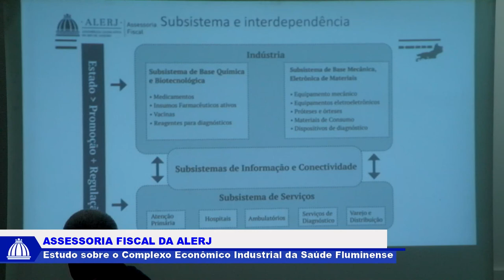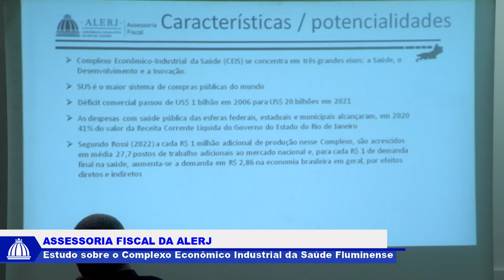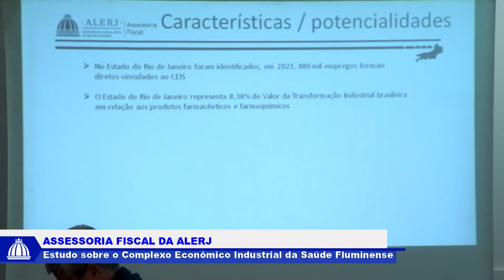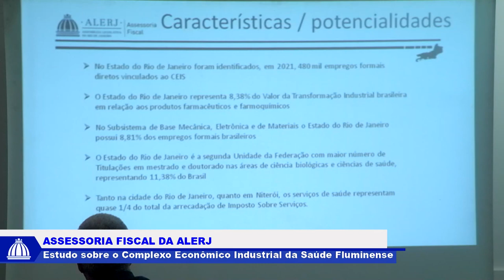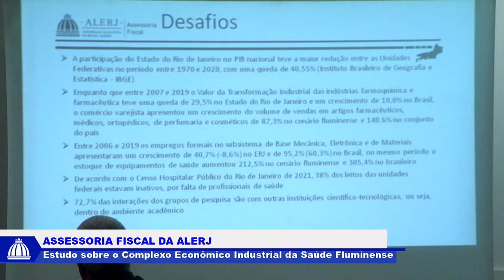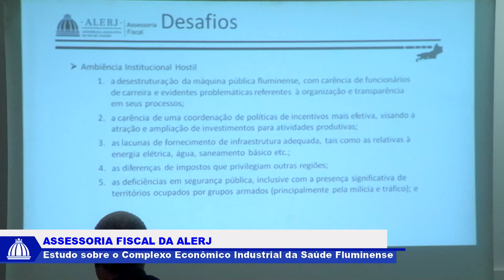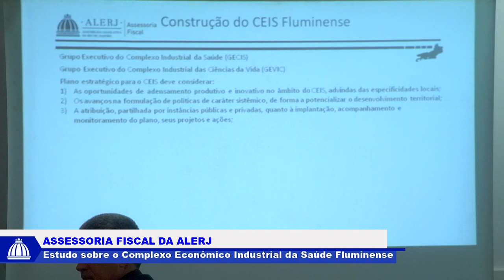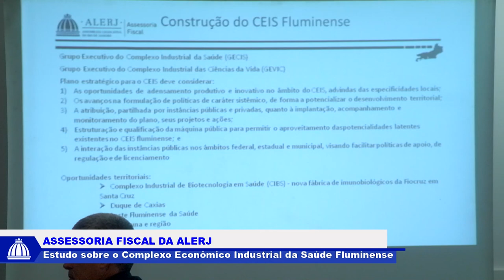Assessoria Fiscal da Alerj - Lançamento estudo Complexo Econômico-industral da Saúde